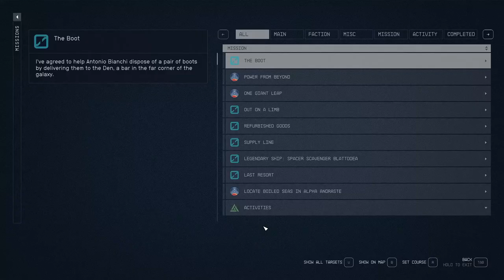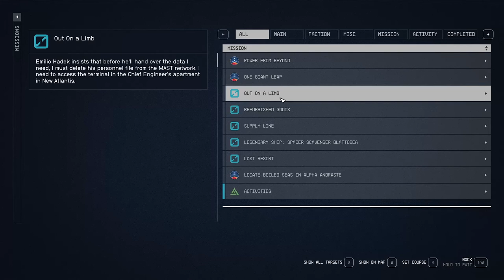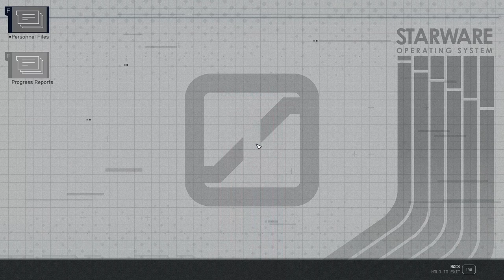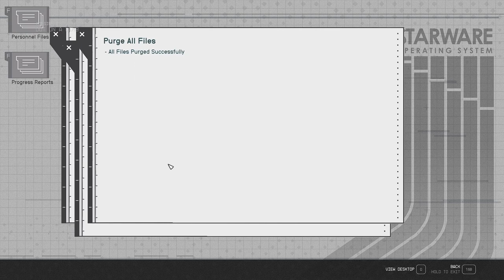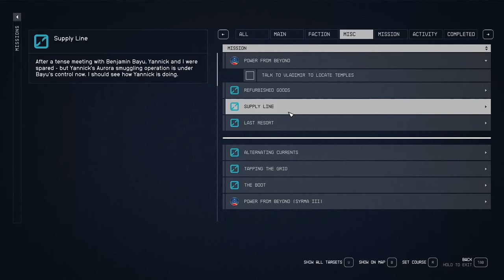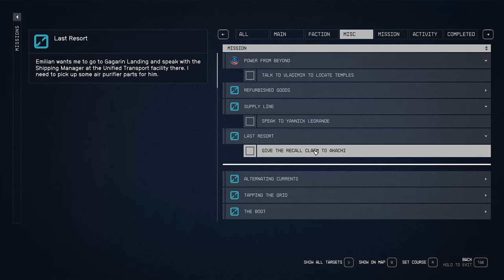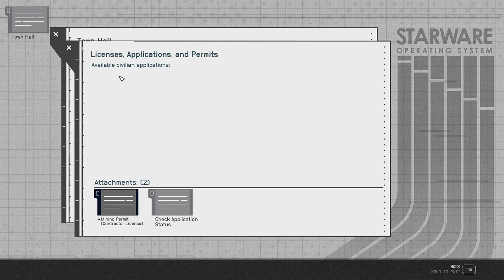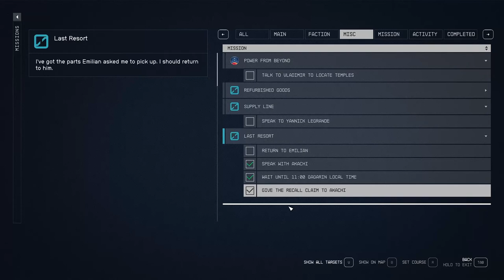Spare Parts - Starfield 141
We're crossing off some odd little jobs today, starting with finally getting Betty out of her floating prison! We pay a trip to the Den to get rid of these "Lucky" boots and then head over to Gagarin to collect the missing air purifier parts for the Hotel Paradiso!